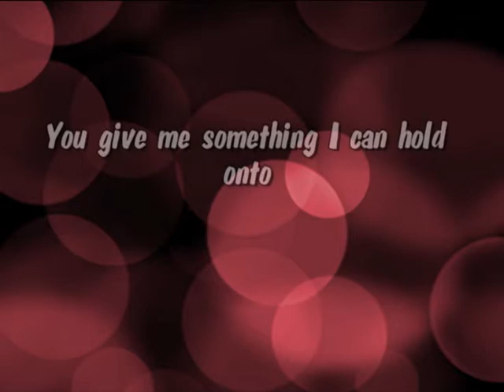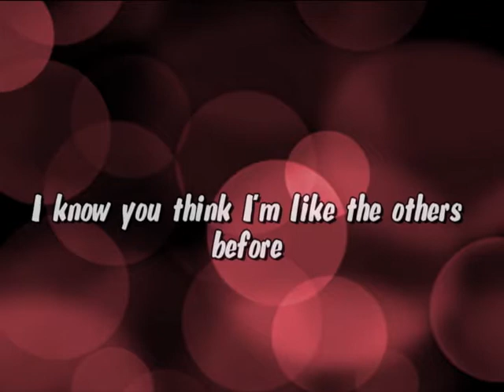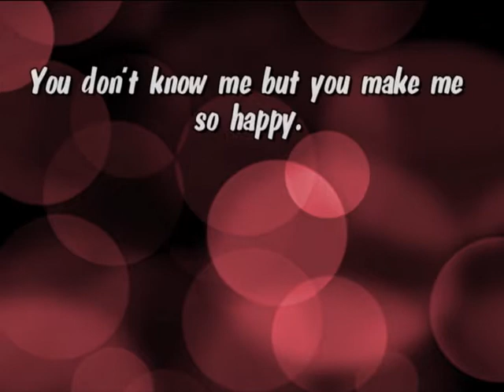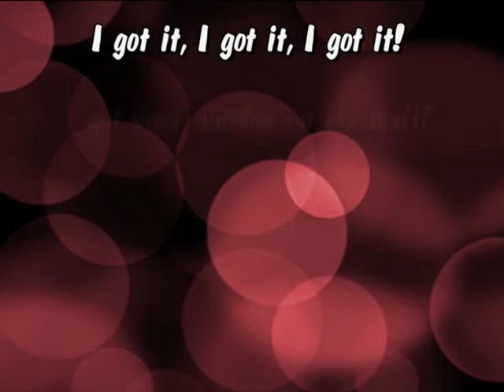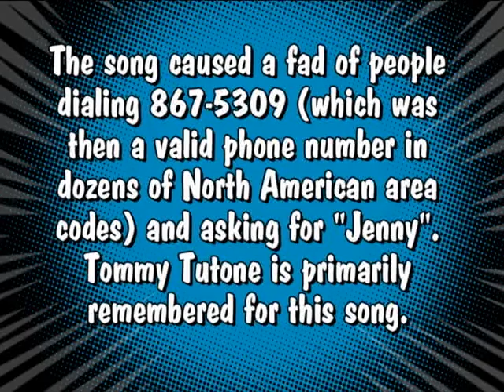Tommy Tutone - Jenny Jenny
Fan video of Tommy Tutone's 1982 hit, Jenny Jenny.  Lyrics are included in case you don't know the words.